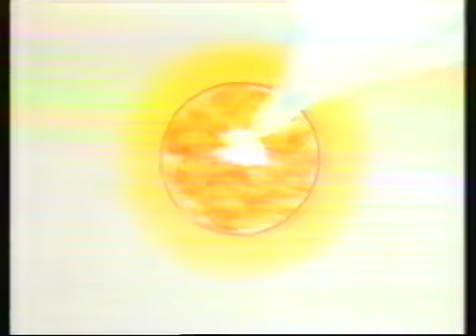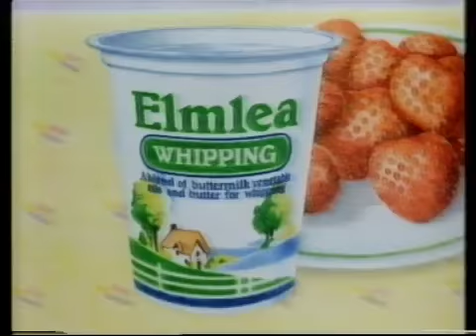TVS Adverts 1984 (4)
Adverts for Hamilton Beach (cuts in), Mini Cookies, Corn Flakes (incomplete), Elmlea.